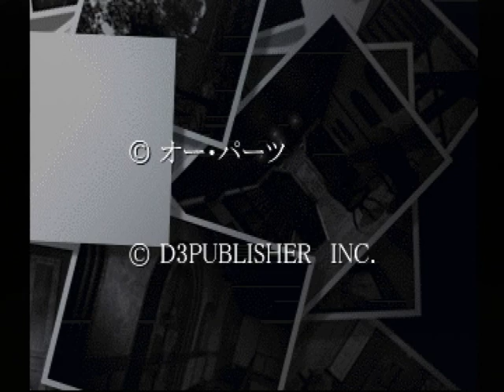【PS2】闇き森の果て ベストエンド Part１６ END ～二人とも、何をいっているんだ 【スタートオンゲームズ2】【スタゲー2】【JAPAGE】